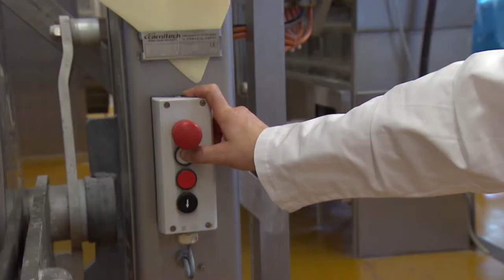Fredy Hiestand - So schmeckt Brot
Wir haben Ihn in seinen Produktionsbetrieben mit der Kamera besucht und einen Blick hinter die Kulissen geworfen. Wenn ein Unternehmer das, was er tut, mit Begeisterung und voller Leidenschaft begegnet, kann auch nur gutes entstehen. Lassen Sie sich in die Welt von Fredy Hiestand entführen und erfahren Sie, was es braucht, um qualitativ hochstehende und gute Produkte mit Leidenschaft herzustellen.